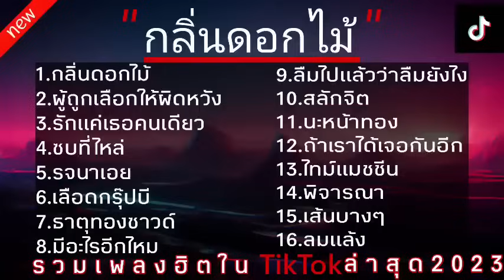รวมเพลงฮิตใน TikTok 2023 กลิ่นดอกไม้ ผู้ถูกเลือกให้ผิดหวัง รักแค่เธอคนเดียว